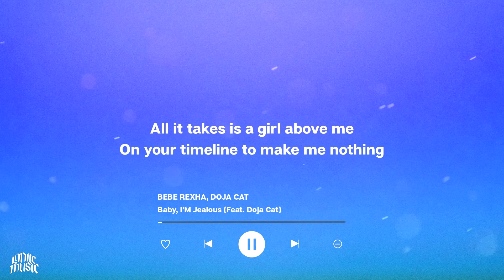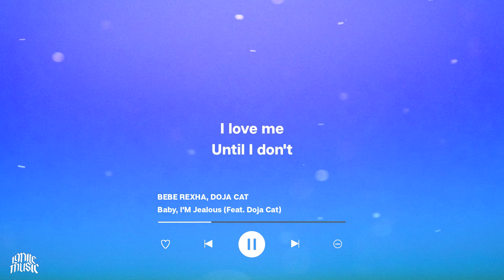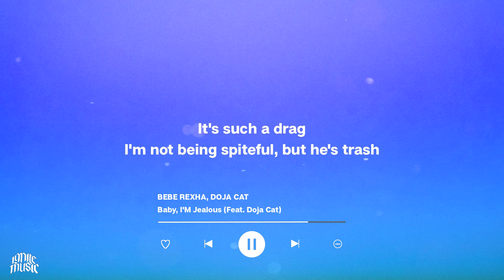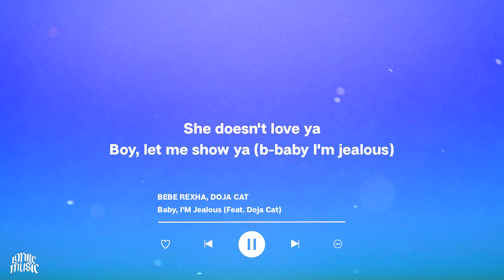Bebe Rexha, Doja Cat - Baby, I'm Jealous (feat. Doja Cat) (Lyrics)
Lyric Video: Bebe Rexha, Doja Cat - Baby, I'm Jealous (feat. Doja Cat) (Lyrics)

Jealous, jealous, jealous, jealous, jealous, jealous
A woman in dichotomy
I love me
Until I don't
Sunnyside up, I got egg on my face
I love me
Until I don't
My apologies
For looking on your history
I don't even be askin' him, "Who dat chick?"
Uh-huh, who dat chick? Nah
Tell lies until they buggin' and their pants on fire, uh
I stole your man
But I'm jealous, jealous (uh-huh)
The jealous kind (yeah, yeah, yeah)
I'm jealous of her
Need you number (b-baby I'm)
She doesn't love ya
Boy, let me show ya (baby I'm jealous)
Need your number (b-baby I'm)
Boy, let me show ya (b-baby I'm jealous)

Bebe Rexha, Doja Cat - Baby, I'm Jealous (feat. Doja Cat)
Bebe Rexha, Doja Cat - Baby, I'm Jealous (feat. Doja Cat) (Lyric Video)